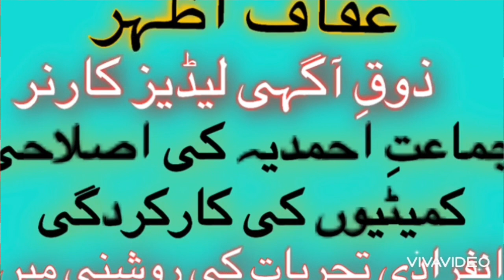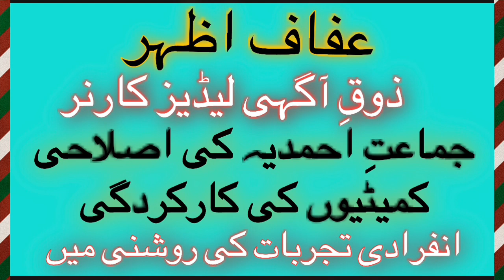Review of the work of the reform committees in the Ahmadiyya Part 1 Affaf Azher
Review of the work of the reform committees in the Ahmadiyya Jamaat. Afaf Azhar ‚s Analyses Part 1